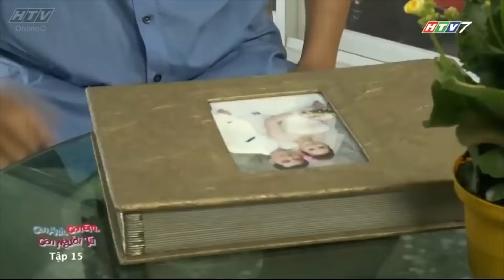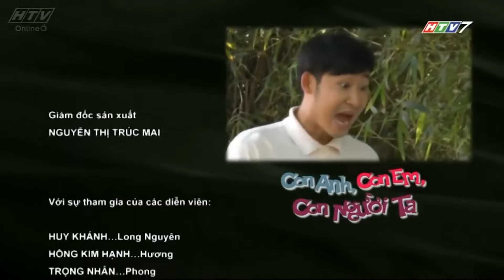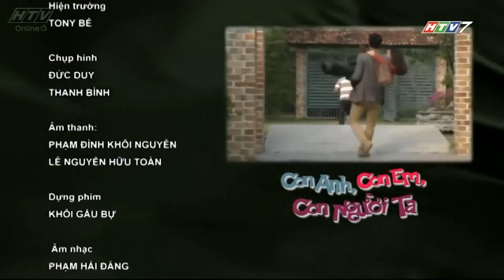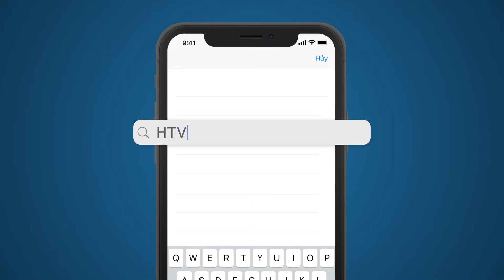Con Anh Con Em Con Người Ta - Tập 15 | HTVC Phim Truyện Việt Nam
Con Anh Con Em Con Người Ta (Tập 16) vào lúc 13g00 PM Việt Nam ngày 02/01/2024
Bộ phim là bi kịch của một gia đình chắp vá với nhiều mâu thuẫn trong môi trường kinh doanh gia cầm. Nhân vật chính là ông Bản là một kỹ sư nông lâm, chủ trại gà An Hòa, chủ gia đình với 5 đứa con, trong đó có 3 đứa không có quan hệ máu thịt với ông. Thời trẻ, vì tình yêu sét đánh mà ông Bản tìm mọi cách lấy lòng cô văn công xinh đẹp Thanh Phương. Tình yêu của họ bị gia đình ông Bản phản đối bởi họ quan niệm cô chỉ là xướng ca vô loài lại có con riêng nên chỉ dụ dỗ trai tân hòng lợi dụng. Nhưng cho dù có cấm cản thế nào, ông Bản vẫn quyết định che chở cho Thanh Phương. Sau khi cậu con trai Phong chào đời, một vài năm sau, bà Phương bị bệnh qua đời. Trước lúc mất, tâm nguyện cuối cùng của bà là muốn ông Bản yêu thương Long Nguyên – con trai riêng như con trai ruột là Phong.
Bộ phim với sự tham gia của các diễn viên : Huy Khánh, Hồng Kim Hạnh, NSƯT Công Ninh, NSND Việt Anh, Phương Dung, Ngọc Lan,…
✅ Web / Wap mobile :
► Smart TV /STB : Tải HTVC for Android TV